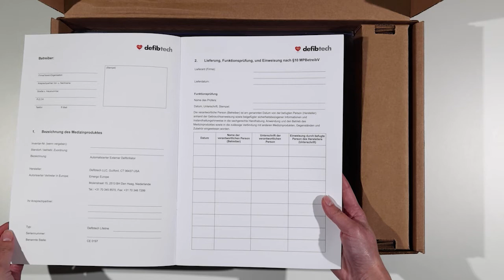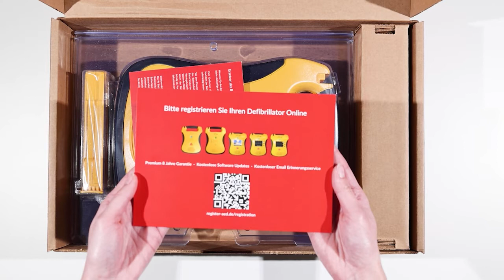AED Lifeline Defibrillator von Defibtech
Der automatisierte, externe Defibrillator AED Lifeline führt dank seiner leicht verständlichen Sprachanweisungen auch Laienhelfer sicher durch den Defibrillationsvorgang. Dabei überzeugt er unter anderem auch mit seinem robusten und stoßfesten Design.

Timestamps:
0:00 Intro
0:11 Defibrillator auspacken & Lieferumfang überprüfen
3:05 Defibrillator Einsatzbereit machen
4:01 Anwendung am Patienten
6:02 Wartungsintervalle gem. GBA des Herstellers
7:54 Verbrauchsmaterial und Zubehör